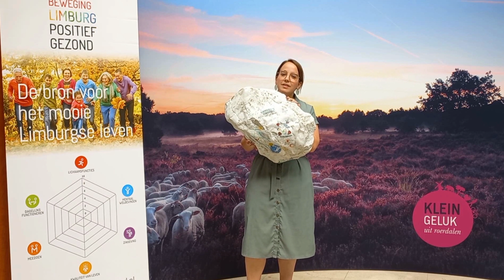KeiPositief XXL naar Roerdalen